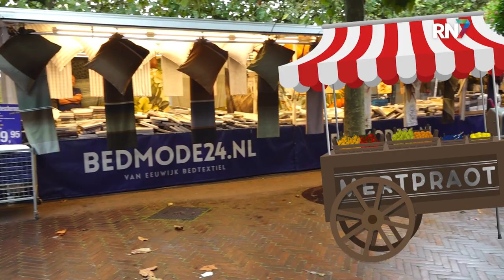Zijn er niet te veel politieke partijen? || MERTPRAOT